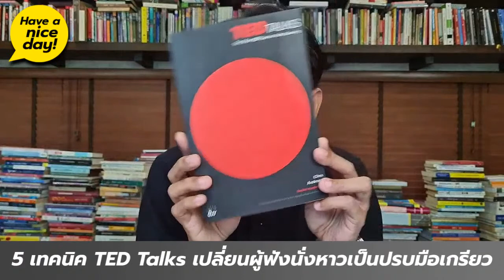5 เทคนิค TED Talks เปลี่ยนผู้ฟังนั่งหาวเป็นปรบมือเกรียว / HND! โดย นิ้วกลม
5 เทคนิค TED Talks เปลี่ยนผู้ฟังนั่งหาวเป็นปรบมือเกรียว / HND! โดย นิ้วกลม

😊ติดตามชมรายการสด ‘Have a nice day!’ จันทร์ - พุธ 7:00-8:00 น. ได้ทางเฟซบุ๊ก / ยูทูบ / คลับเฮ้าส์และพูดคุยกันต่อในคลับเฮ้าส์ Roundfinger 8:00-9:30 สามารถดูย้อนหลังได้ทุกคลิป ทางยูทูบและพอดแคสต์
ดูย้อนหลังได้ทุกตอน ทางยูทูบและพอดแคสต์ทุกช่องทาง
😊 ร่วมสนับสนุนรายการ have a nice day! ให้อยู่อย่างยั่งยืน ได้ที่ ธ.กสิกรไทย 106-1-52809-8 สราวุธ เฮ้งสวัสดิ์
📚 สนใจหนังสือของนิ้วกลมและสำนักพิมพ์ KOOB (คู้บ) กดลิ้งค์นี้ได้เลย